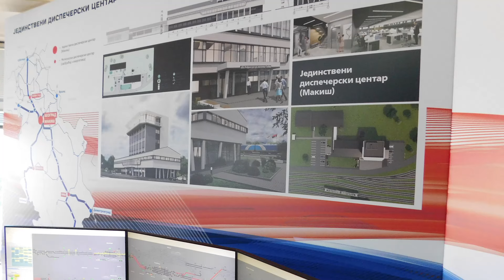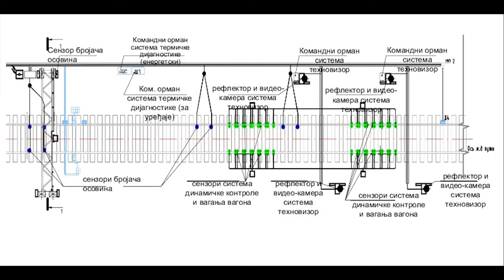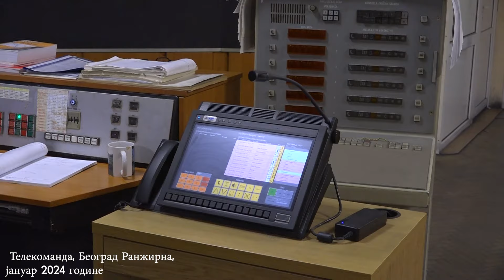Uskoro izgradnja Jedinstvenog dispečerskog centra